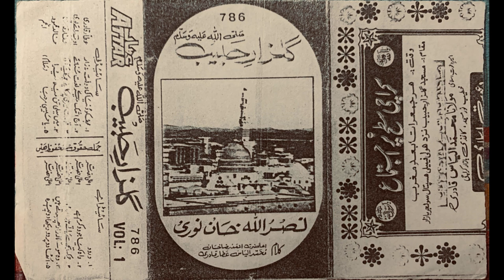Aaj ashk mere naat by Nasrullah Khan Noori